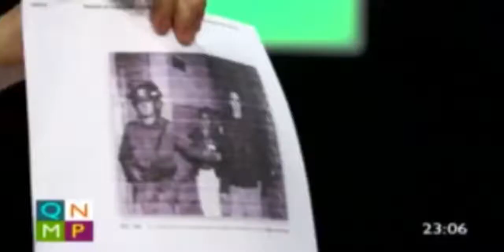CASI SE VAN A LOS GOLPES!! Dura entrevista en Red Uno